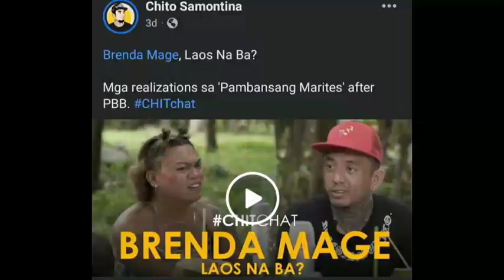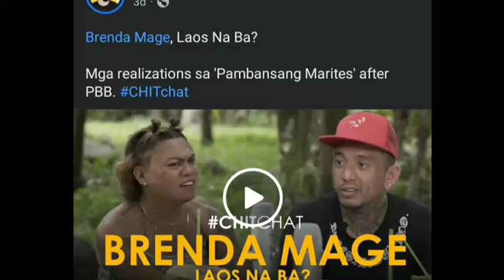Brenda Mage Nagsalita na! | Hiwalayang Brenda Mage at Kelvin Simbulan | Full Video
CTTO: BRENDA MAGE